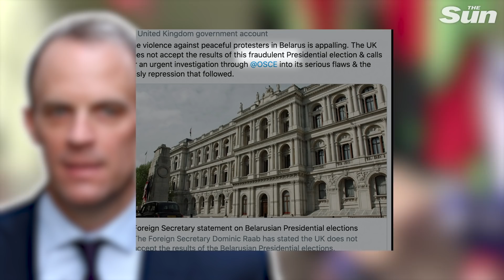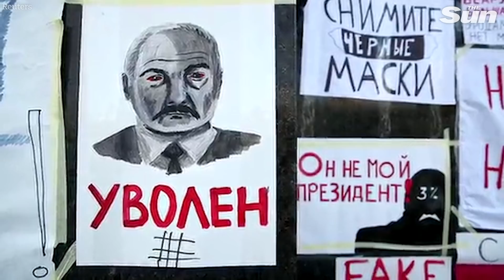Belarus protests explained as UK calls President Lukashenko's election 'fraudulent'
As calls for reform remain deafening in Belarus, UK foreign secretary Dominic Raab has added the UK’s voice to the growing international condemnation of President Alexander Lukashenko.

In a statement, Raab said the UK ‘does not accept the results’ of the August 9th election which sparked widespread protests. Going so far as to call the election fraudulent’ and calling for an urgent investigation into the vote.